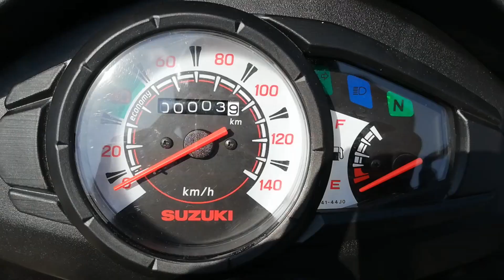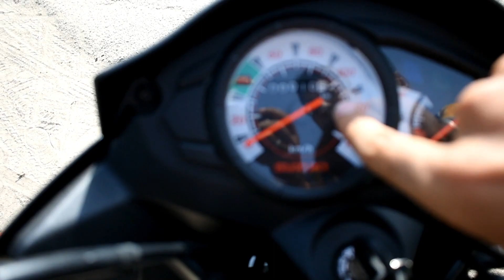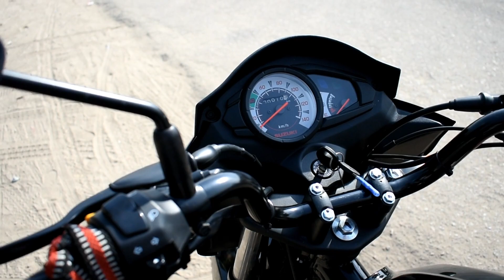suzuki Hayate mileage test :: एक लीटर में कितने किलोमीटर चलेगी Hayate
suzuki Hayate Review

Suzuki
C.P megmwanshi
add- bombay motors building , Jodhpur -342003 (Raj.)